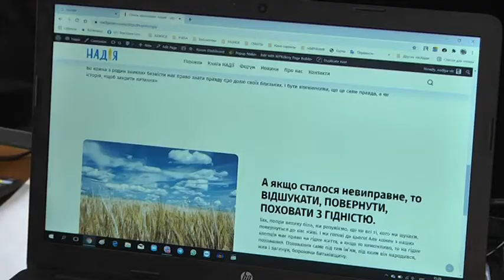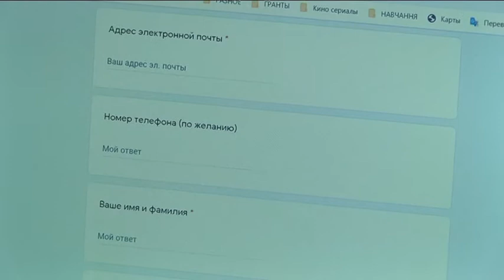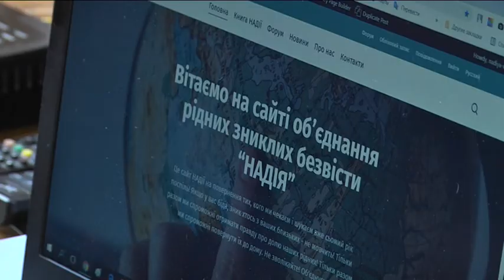Перший єдиний реєстр людей, що зникли безвісті під час війни на Донбасі, створили в Україні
Об’єдналися заради пропалих воїнів: в Україні з’явився перший єдиний реєстр людей, що зникли безвісті під час війни на Донбасі. Онлайн-платформа називається «Надіємось». Створила її громадська організація «Об’єднання рідних зниклих безвісті «Надія». В ній – біля 120-ти родин з усієї України, які й досі шукають своїх дітей і допомагають в цьому іншим сім’ям. Кілька років поспіль вони вимагали в уряду зробити такий реєстр. У 2019-му році Кабмін таки ухвалив відповідне рішення, але проект так і не запрацював. Тож батьки зниклих бійців узяли ситуацію в свої руки. Пошукова сторінка сайту називається «Книгою надії». Зараз там є дані про 50 людей. Частину анкет підкріпили фото- й відеоматеріалами. І цей реєстр може поповнити кожен охочий. Сайт іще в режимі тестування, але модерується 24 на 7. Окрім того, що ним особисто опікуються самі родичи зниклих в зоні ООС, особливість ресурсу в тому, що він універсальний: в його реєстрі не лише бійці, а й цивільні, що теж пропали на окупованих територіях.